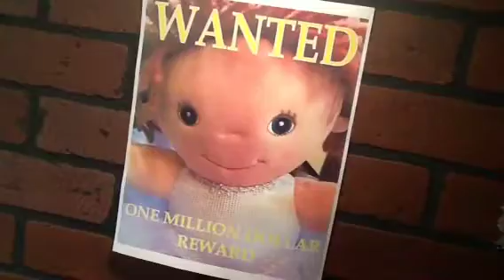Bond...The Next Generation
Tyler in his debut performance!